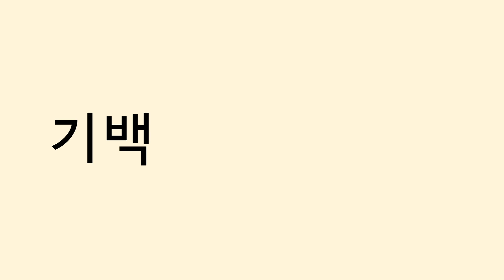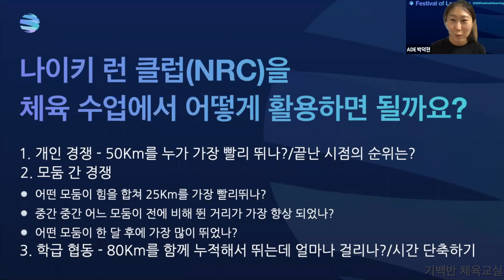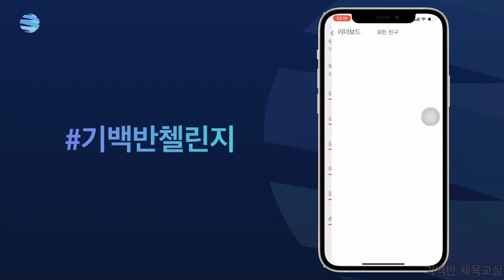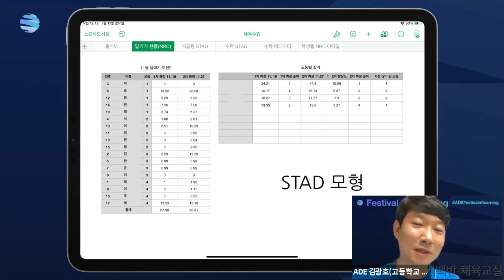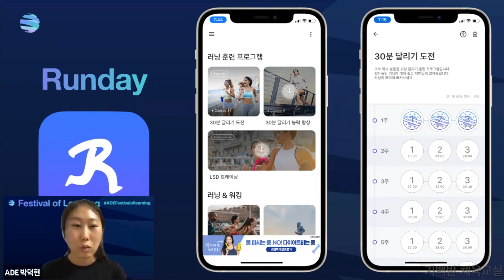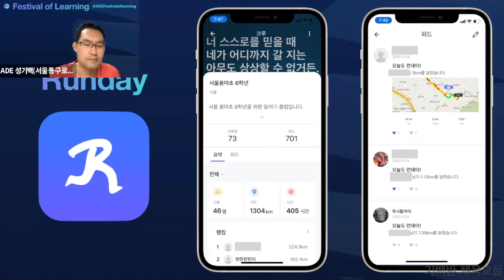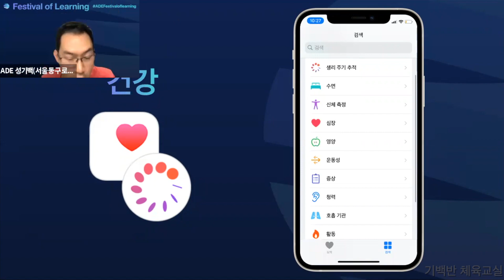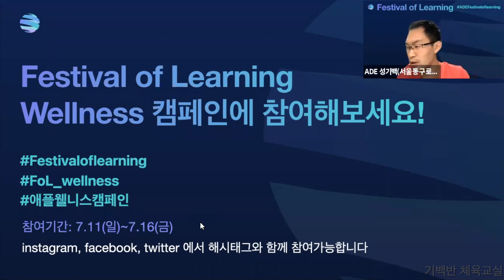건강한 삶!! 운동 어플 | ADE Festival of Learning Wellness 발표(2/2) | NRC Runday DownDog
안녕하세요! 열정기백쌤입니다.
이번 영상에서는 운동하는 삶에 대해 이야기 하고자 합니다.
건강과 운동은 정말 중요한 관계를 가지고 있습니다. 운동을 하면 얻는 여러가지 좋은 점들이 있습니다.

지난 7월 11일(일) 2021 ADE Festivla of Learning에서 Wellness를 주제로 발표를 했습니다. 여기서 3개의 어플을 소개했는데요. NRC, Runday, DownDog 입니다.

이번 영상은 이 전 영상에 이은 두 번째 영상입니다. 열정기백쌤과 박덕현 선생님이 함께 발표 합니다.

나도 운동하고 내 주변 사람들도 운동하게 할 때 어플을 어떻게 활용하면 좋을까요? 그런 점들이 궁금하시다면 영상 보시면 좋겠습니다 .

- 기백쌤의 체육 수업 노하우가 궁금하다면? 티처빌 쌤동네 자율연수
- 기백샘 온라인 수업 책 집필: 초등 온라인 참여형 수업 A2Z(학이시습)
- 기백쌤 체육 원격연수(티처빌) - 교사와 학생 모두 행복한 실내체육수업